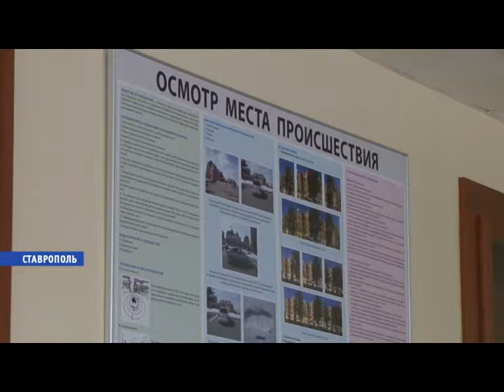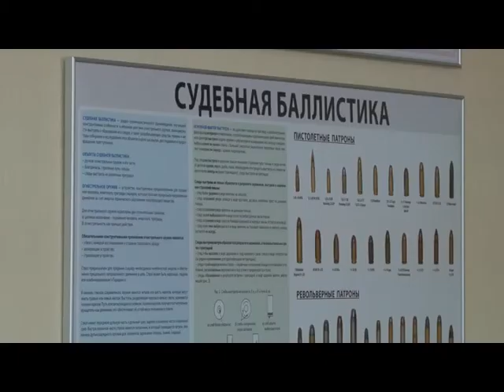День криминалиста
Их задача - найти самые незаметные следы преступления. Криминалистическая служба следственного комитета отметила свое 60-летие. И если в далекие 60-е годы на Ставрополье был всего 1 представитель этой профессии. То сейчас в отделе работает более десятка человек. О тонкостях профессии и о том, как удается раскрывать самые сложные дела, расскажет Алиса Вартазарян.